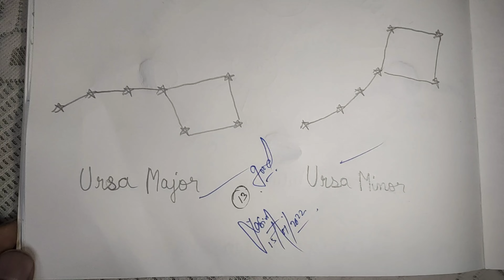Classwork me Mila "Good" 💯